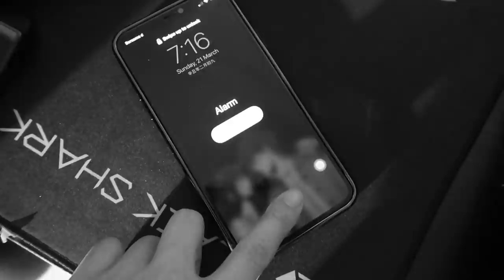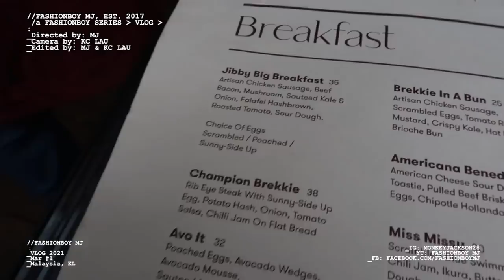朴实无华的一周日常啵【飞仙日记】